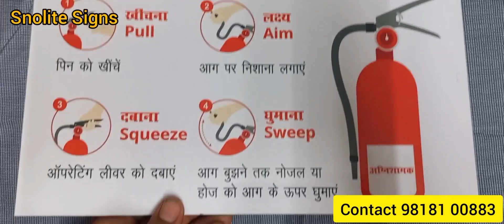MULTICOLOUR VINYL FIRE RACE AND PASS SIGN BOARD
Vivek Gupta